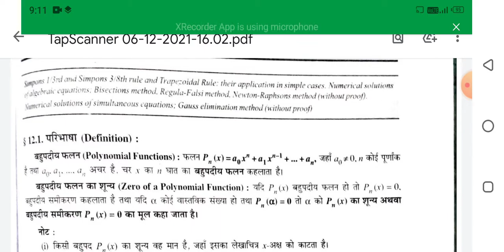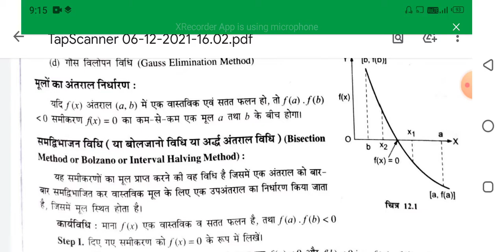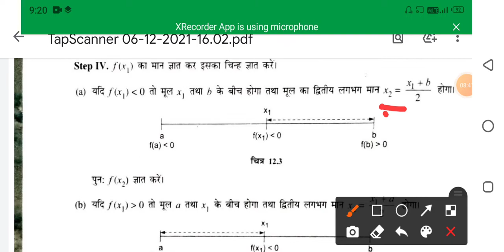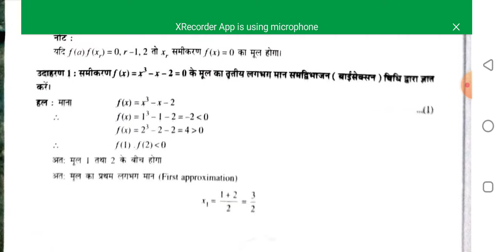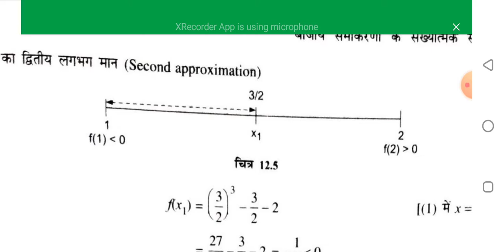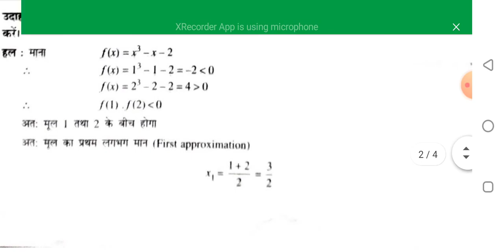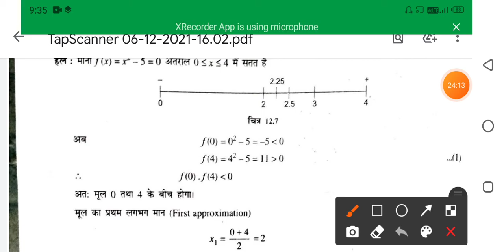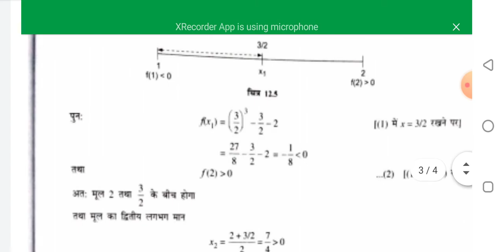Chapter-9 Lecture-01 Numerical Solution of Algebraic Equations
Applied Math By R. K. SINGH